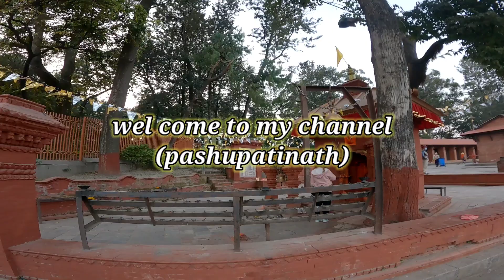एकादशीमा पशुपतिनाथ काे आरती || पशुपतिनाथमा बिदेशी भाेले बाबाकाे डा.aakadasi pujaa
Life is a beautiful journey so i will try to show you the best places, beauty of nature and cuture thru my moto vlogs.Please do support andsubscribe to this channel with love.